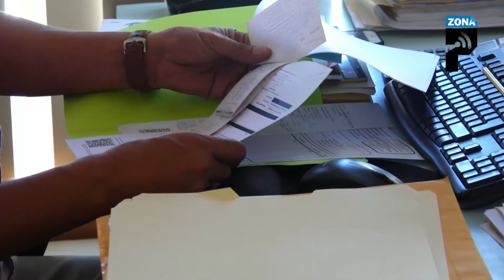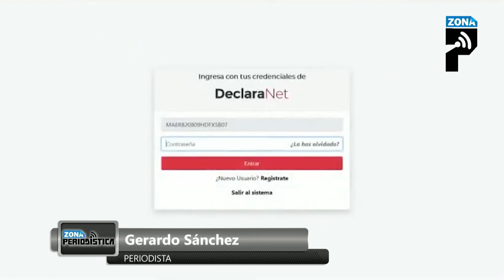Prorrogan plazo para presentar declaración